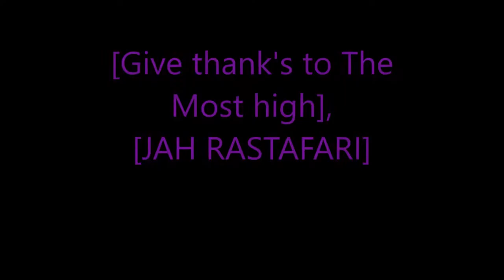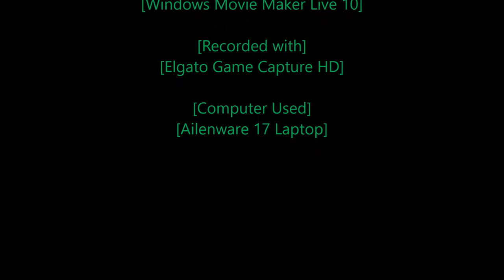Rastafari Exposed Far Cry 3 Story Mode Master Mode Ep 21 Finshed